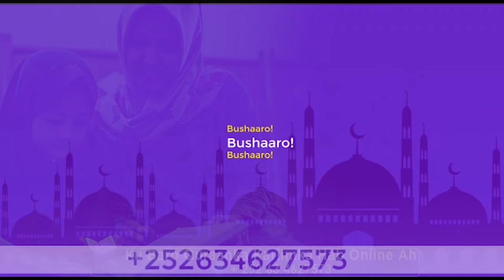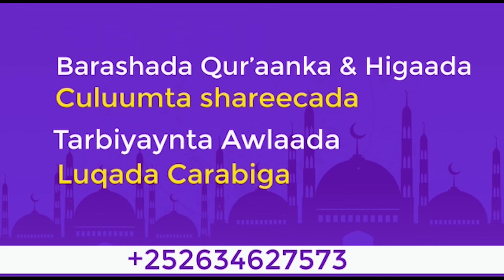Sh Mustafe┇Caruurta intay Yartahay Diinta Hala Baro